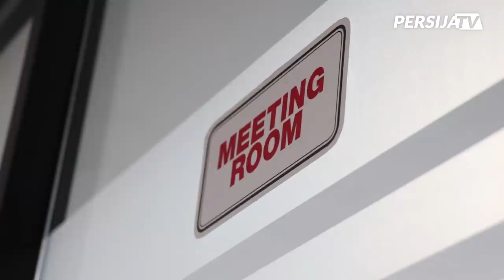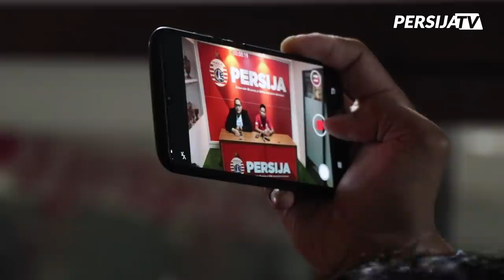Signing Day Vlog: Evan Dimas's First Day at The Office